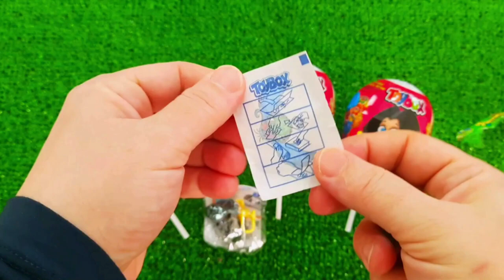7 Rainbow Satisfying Video, DIY How to make Rainbow Slime Candy Baby Shark Kinetic Sand Cutting